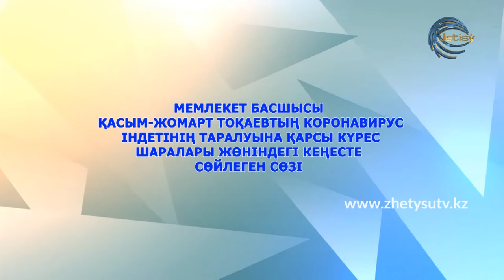Қ.ТОҚАЕВ: Азаматтарға емдеудің протоколын, алгоритмін жеткізу керек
Қасым-Жомарт Тоқаевтың коронавирус індетінің таралуына қарсы шаралар қабылдау жөнінде кеңесте сөйлеген сөзі